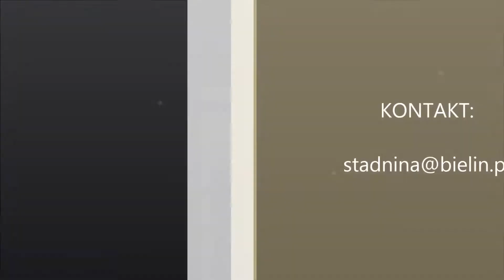konie Bielin - kl. KREMONA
klacz KREMONA
 o. Laspari
 m. Krymka
   po Elliot
1 miejsce w wolnych skokach Pritzhagen (Niemcy) konie 3-letnie